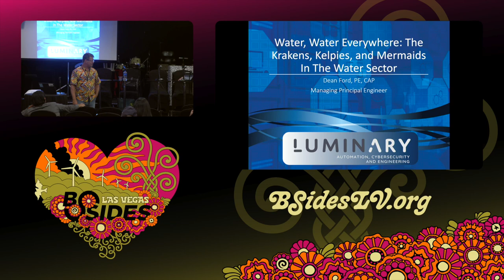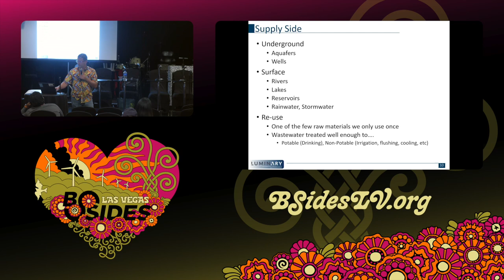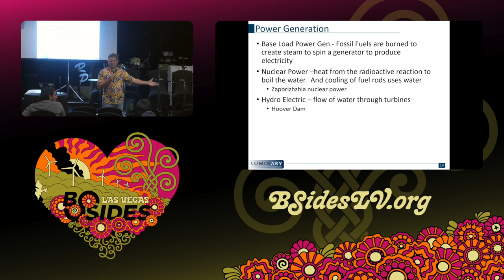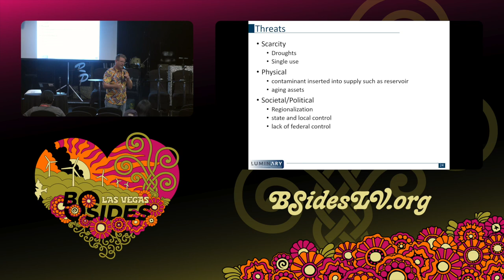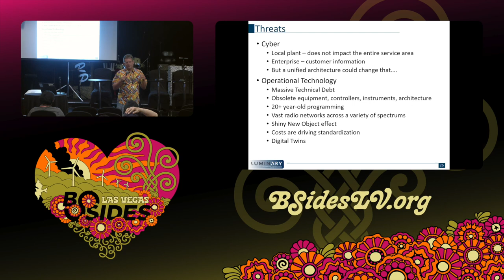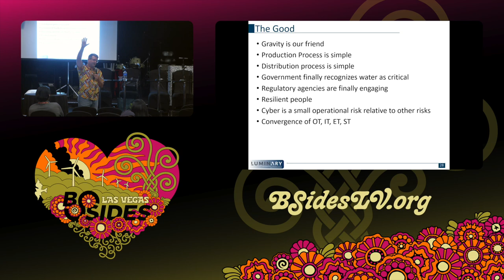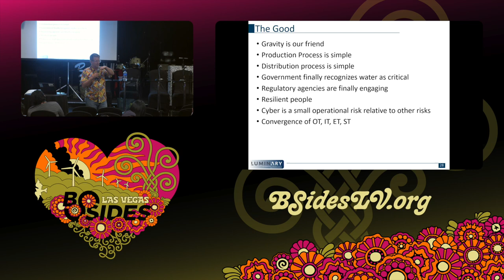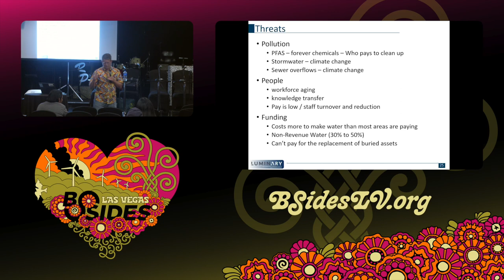IATC - Water, Water Everywhere: The Krakens, Kelpies, and Mermaids in today’s Water Sector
I Am The Cavalry, 17:00 Tuesday

Water is life…and increasingly exposed to accidents and adversaries. There are over 150,000 water systems in the United States alone. Further, water is critical path for the resilient functioning of Health, fossil and nuclear power plants, food production, living populations. Dean will be discussing some of the existing security challenges of the water system, and how they can impact other critical infrastructure sectors.

Dean Ford